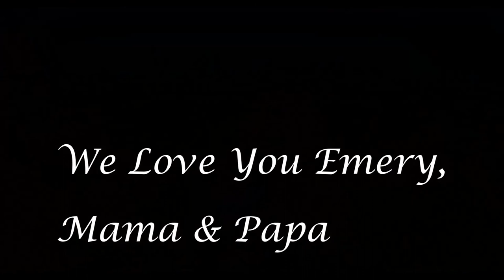Emery - May 2021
Shot, Edited, Colorized, and Published all in one day, but I've had something in mind with this Sleepy Fish song for a year now. I did my best to stay patient and wait for a perfect day out as a family and I think it paid off! We love our daughter so much, and we want to give her some fun stuff to look back on when we're gone. You might not remember this day when you watch this video but it was one of the best for your Mom and Dad.

Technical:
Blackmagic Pocket 4K
Rokinon 12mm Cine Lens